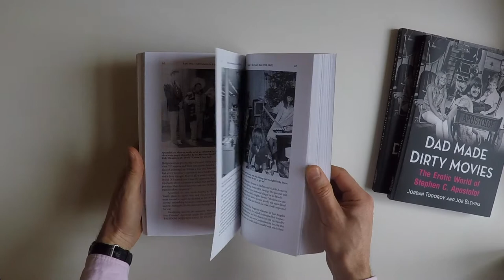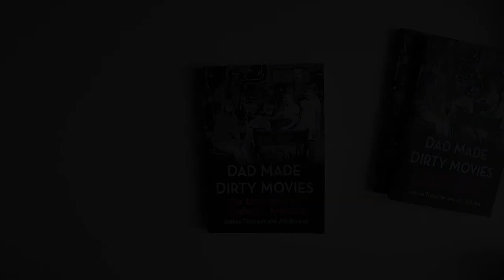Flipping through Dad Made Dirty Movies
Take a peek at Dad Made Dirty Movies - a new book celebrating the life and films of Stephen C. Apostolof of Orgy of the Dead fame.

Strippers, zombies, fugitives and jewel thieves. These were just some of the characters who inhabited the weird, wild films of director Stephen C. Apostolof in the 1960s and 1970s. But Apostolof's own life was every bit as improbable as the plots of his lurid movies. Escaping the clutches of the communists in his native Bulgaria, he came to America in 1952 and decided on a whim to reinvent himself as a Hollywood filmmaker, right down to the cigars, sunglasses and Cadillacs. He produced a string of memorable sexploitation classics, including the infamous Orgy of the Dead. Along the way, he married three times, fathered five children and forged a personal and professional relationship with the notorious Ed Wood, Jr. Drawing on rare archival material and interviews with those who knew him best, this first biography of Apostolof chronicles the life and career of a cult film legend.